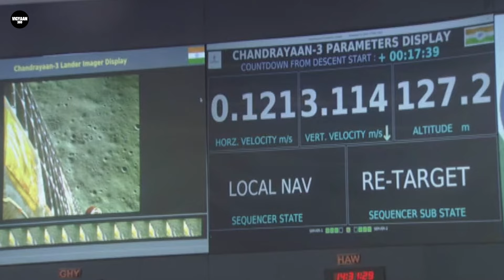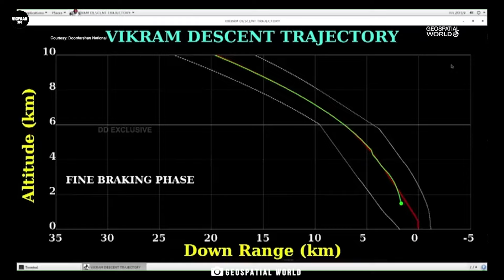चाँद के South Pole पर महाकुंभ: Chandrayaan-3 vs Odysseus Lander!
India's Chandrayaan-3 is getting a new companion to take on the tough lunar terrain! The Odysseus lander is set to join the mission to the South Pole of the moon, adding more excitement to India's space exploration journey. Watch this video to learn more about this historic development!

American spaceflight company ने चंद्रमा पर spacecraft उतारने वाली पहली private firm बनकर, इतिहास रच दिया. ह्यूस्टन से इंटुएटिव मशीन्स का ओडीसियस लैंडर, (Odysseus lander) चंद्रमा पर South Pole के पास उतरने वाला, एक निजी कंपनी का पहला रोबोटिक लैंडर बन गया.